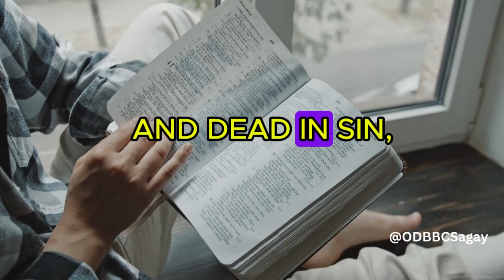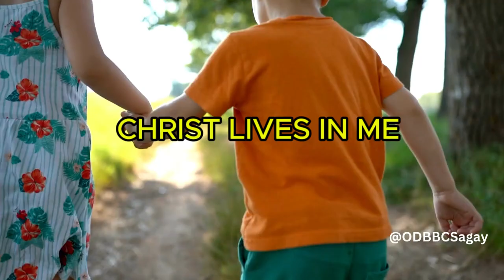Christ Lives in Me | with lyrics